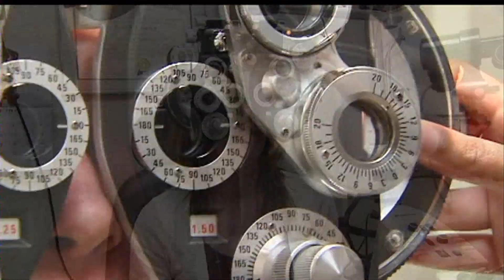Making The Call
Reaction to the play Green Bay Packers fans will discuss for years to come. Among those playing Tuesday morning QB, we found some who've made their own challenging calls over the years. With photojournalist Jim Rader.